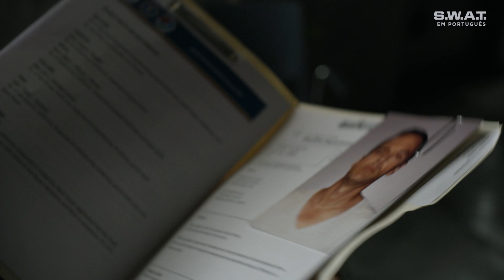Street quer pegar Jurgen Richter | Temporada 1 | S.W.A.T. em Português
Street começou na S.W.A.T. com o pé esquerdo, mas tem a oportunidade de mudar a impressão que têm dele se puder pegar Jurgen Richter, um vendedor de carros com conexões em todos os níveis. Porém seus planos não saem como esperado.

Não perca todos os episódios de S.W.A.T. toda terça no AXN!